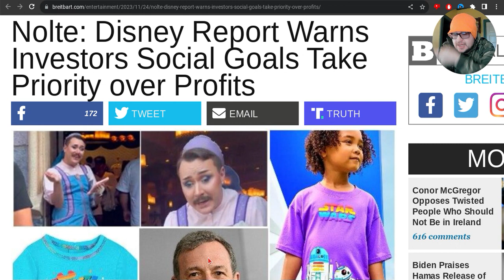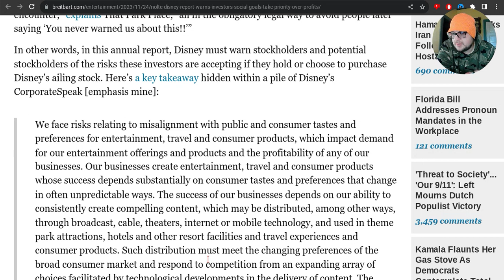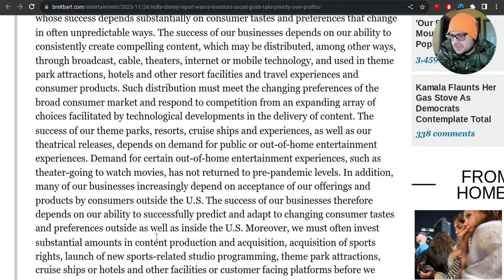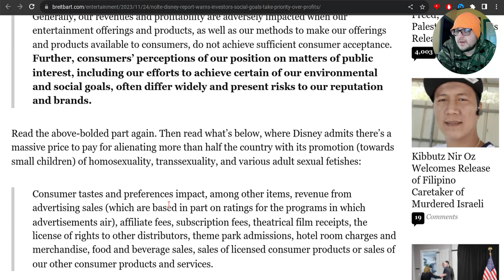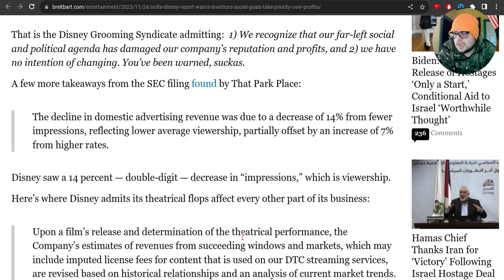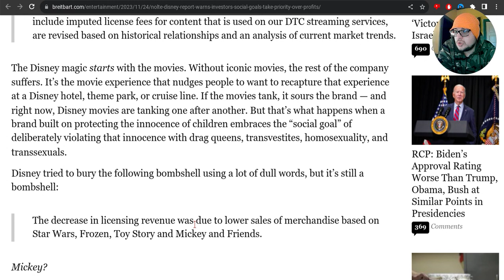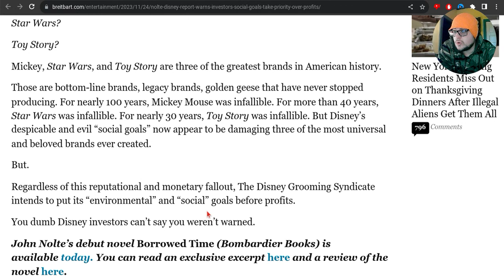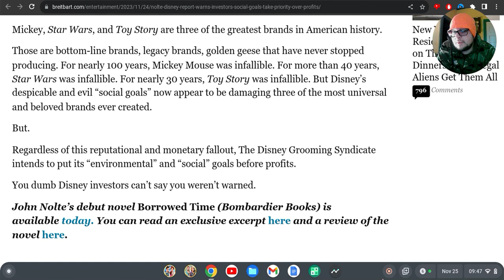Report: Disney would rather abuse children rather than make money!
According to an SEC Report, disney would rather indoctrinate and abuse children with sexual content than focus on appealing to the masses in order to make money!